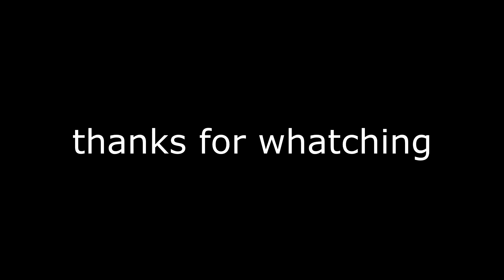a brief summary of alignments in D&D